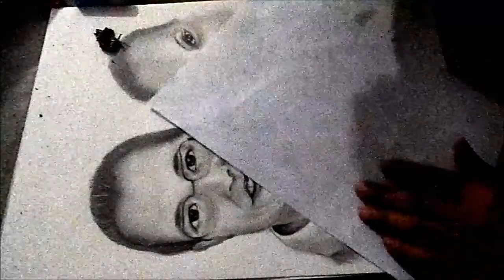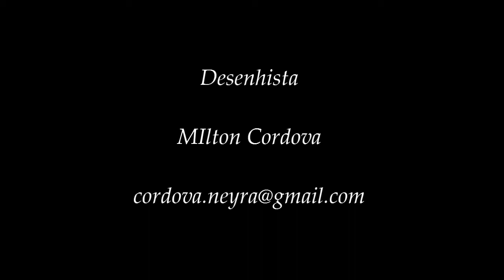Speed Drawing - Milton Cordova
Mi primer speed drawing...